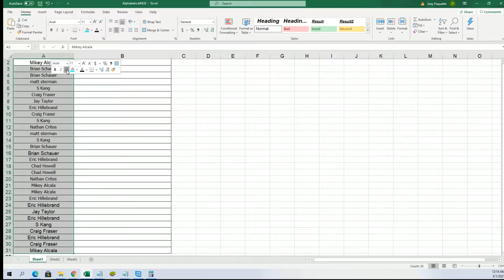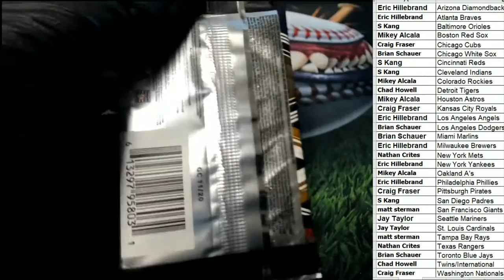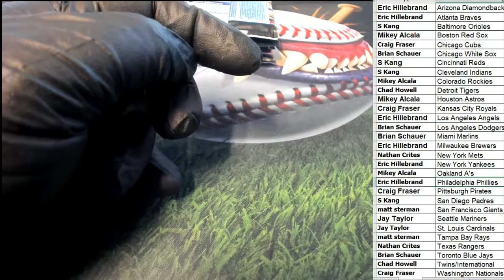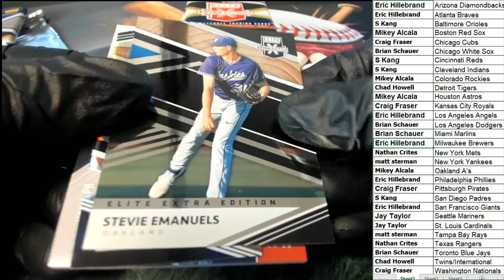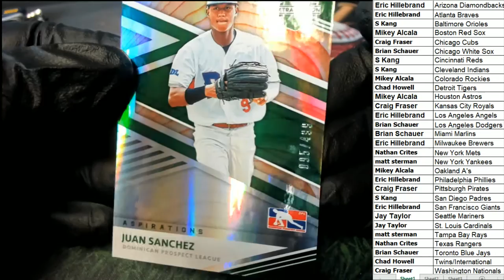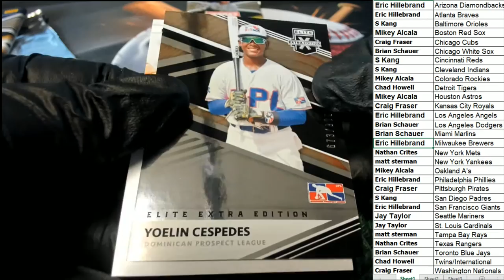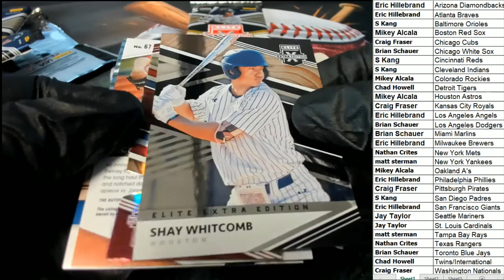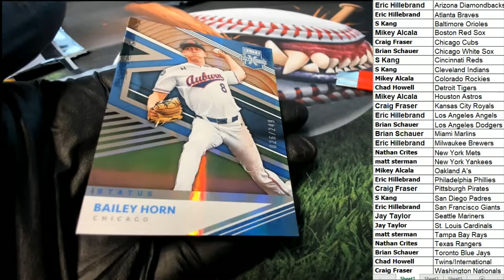2020 Panini Elite Extra Edition Baseball ID 20EEEBBALL361